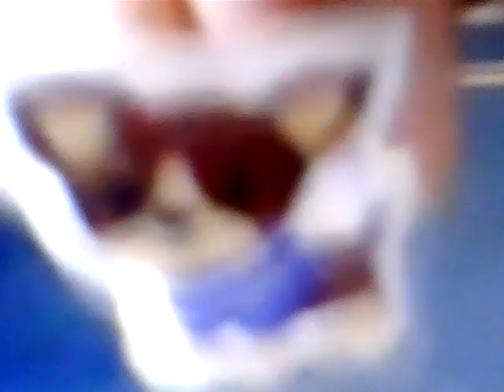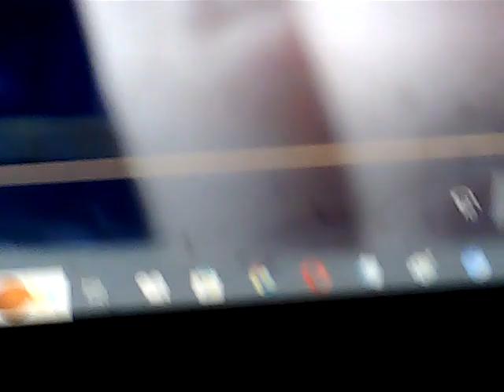przybysze z matplanety odc. 1608 - brązowy pies ma wielka głowa i żaba